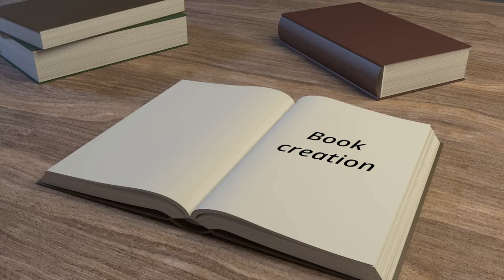How authorship can add $1 million to your bottom line - with Shawn Shewchuk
Welcome to Self-Published Success, the podcast where we uncover the strategies and insights behind the triumphs of self-published authors.

In this episode, we are thrilled to have Shawn Shewchuk, The #1 Results Coach and renowned Productivity Speaker. With his extensive media presence and two bestselling books, he has captivated audiences worldwide.

Discover the incredible potential a book holds for business owners as Shawn Shewchuk shares invaluable wisdom on leveraging your book to generate high-quality leads, ultimately adding a million dollars to your bottom line.